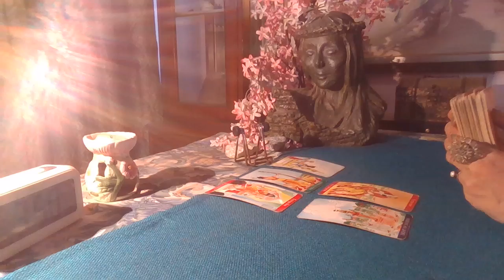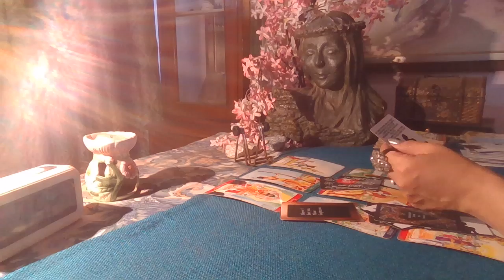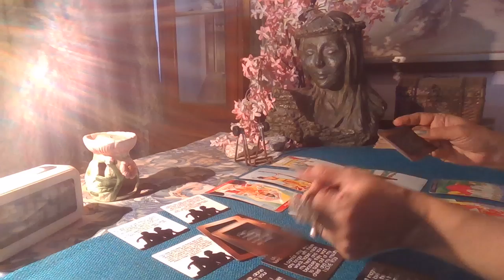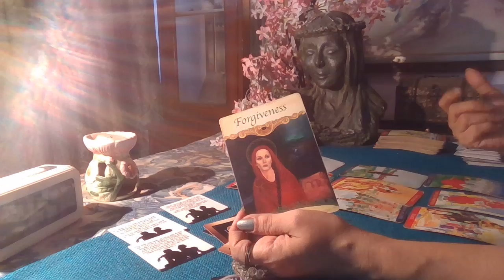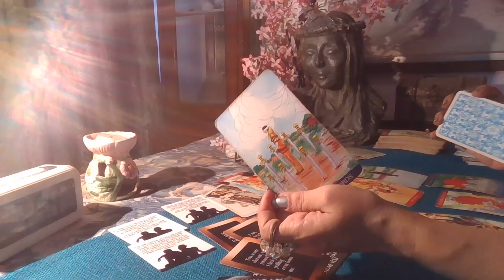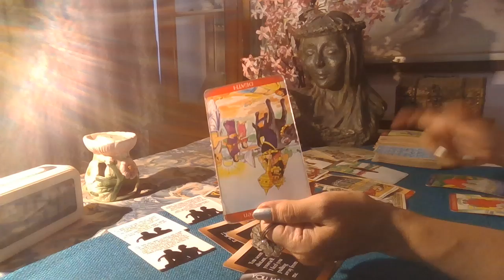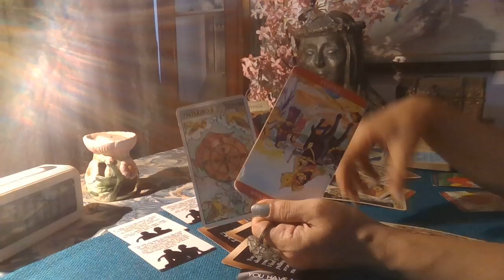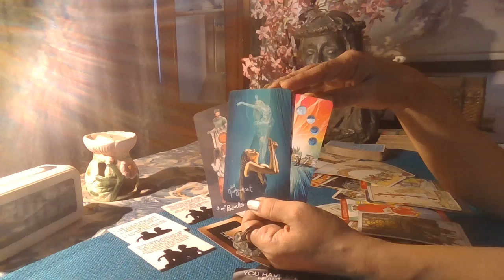Aries Tarot - JUST CAN'T LET GO.../ Love Byte / October 2021 /